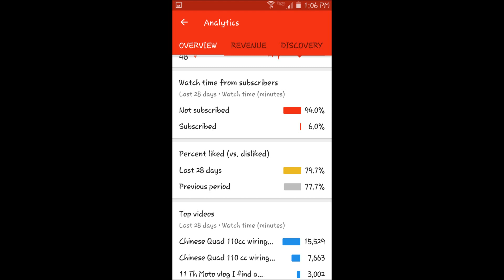Moto vlog # 12 yes you can make money like PewDiePie to